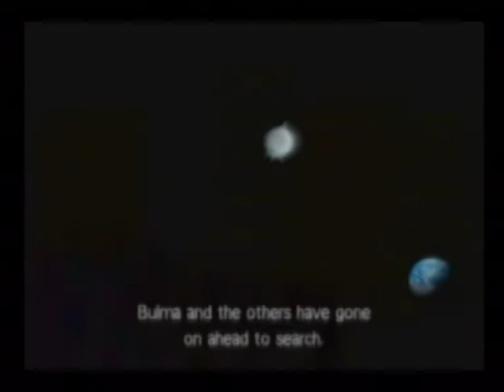Dragon Ball Z Budokai 1: Saiyan Story Mode #6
Dragon Ball Z Budokai 1 for GameCube:

Saiyan Story Mode:

#6 Show Gohan's True Power!